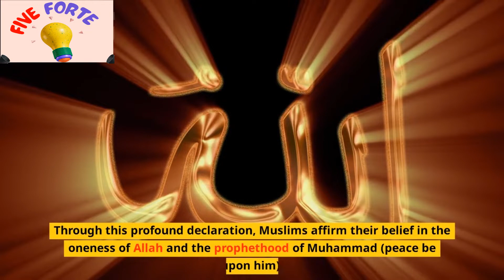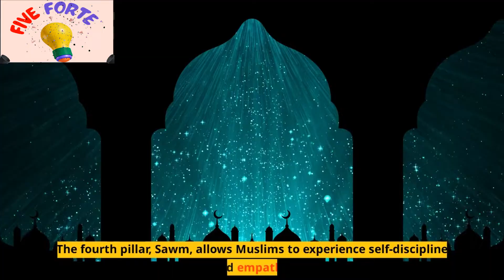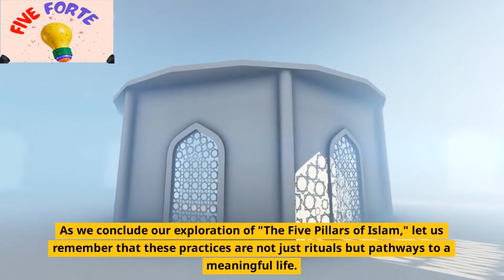The Five Pillars of Islam | Learn Islam & Explored Islam(Episode 02) with Five Forte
Welcome to Five Forte's enlightening exploration of Islam! In this captivating video, we unravel the significance and beauty of the Five Pillars of Islam – the cornerstones that define a Muslim's faith and guide their life's journey.

Join us on a journey that delves deep into the core of Islam's teachings. Through vibrant visuals and thoughtful narration, we explore each of the Five Pillars and their profound meaning:

Shahada: The Declaration of Faith
Discover the power of the Shahada, the proclamation that unites believers in the oneness of Allah and the prophethood of Muhammad (peace be upon him).

Salah: The Ritual Prayer
Experience the symphony of Salah, the daily prayers that connect Muslims to the Divine. Uncover the spiritual significance of this rhythmic practice that fosters both individual devotion and global unity.

Zakat: The Act of Charity
Explore Zakat, the pillar that embodies compassion in action. Learn how giving to those in need strengthens the bonds of empathy and creates a society built on care and responsibility.

Sawm: The Practice of Fasting
Dive into the soul-stirring journey of Sawm, the fasting during Ramadan. Understand how self-discipline and empathy are nurtured through abstaining from food and drink, and how this practice enriches spiritual growth.

Hajj: The Sacred Pilgrimage
Embark on the spiritual voyage of Hajj, the pilgrimage to Mecca that transcends borders and backgrounds. Uncover the unity and humility that this pillar instills, as millions stand united before Allah.

Immerse yourself in this captivating episode, where we not only explore the Five Pillars' individual significance but also unveil how they weave together a beautiful tapestry of faith, compassion, and purpose.

May the blessings of Allah be upon you all. Assalamu Alaikum!